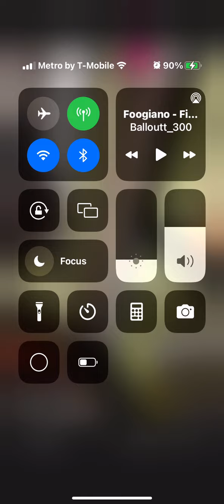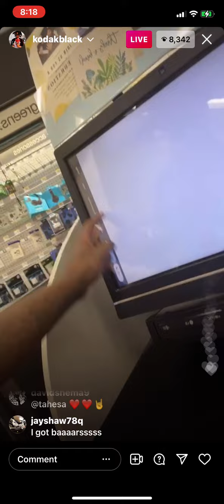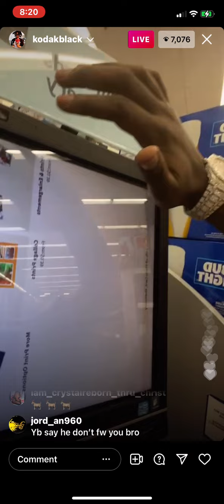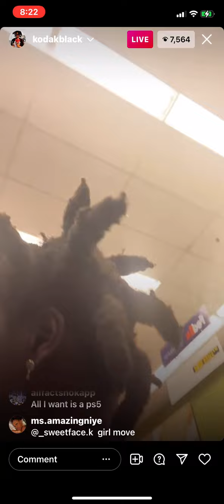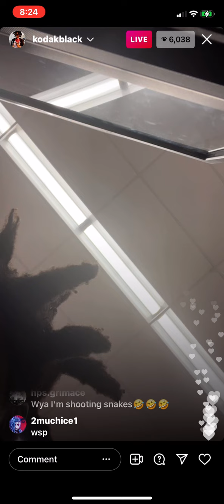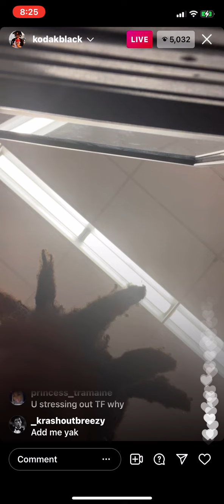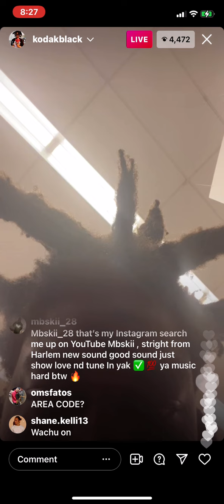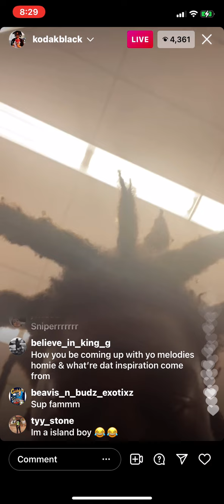Kodak Black wildin in the corner store on live funny af